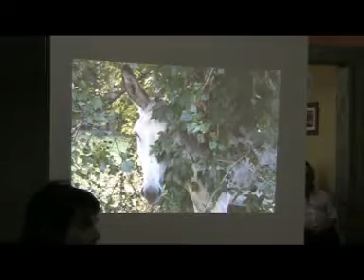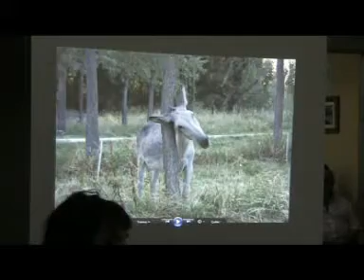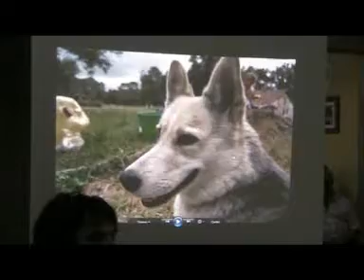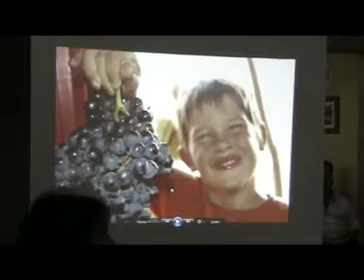Viaje de un burrero 2 en carromato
Viaje de un burrero 2 en carromato por Jordi PIñol